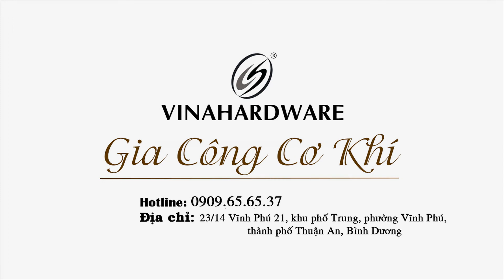The handle has a round hole | Tay nắm khoen lỗ tròn màu đen mờ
Machining products for high-pressure, black atimony alloy. Suitable for installing cabinet doors, drawers ... beautiful colors, delicate design, high durability.
Sản phẩm do Vinahardware làm ra là đẹp, chất lượng: chi tiết gia công cẩn thận, máy móc hiện đại, đội ngũ thợ giỏi...
Vinahardware cam kết đưa đến khách hàng sản phẩm đạt yêu cầu kỹ thuật phù hợp với nhu cầu của khách hàng với dịch vụ và chất lượng tốt nhất.
 Địa chỉ: 23/14 Vĩnh Phú 21, khu phố Trung, phường Vĩnh Phú, thành phố Thuận An, Bình Dương